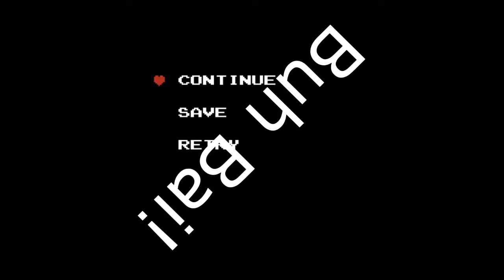Short and Sweet Zelda Series | Ultra | Part 1